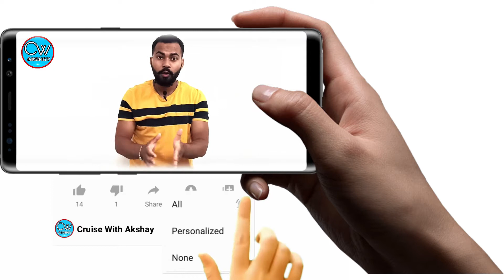Photographer Positions & Jobs On Cruise Ships | All Cruise Lines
Photographer Positions & Jobs on Cruise Ships

Hello, In this Video Photographer Positions & Jobs on Cruise Ships.
I have given you complete information about this position like what qualification is required, What Experience is required for  Photographer Positions & jobs on Cruise Ships & many More Information.

Wellbeing a Photographer brings so many Requirements and you have to
become all in one person where you will have to learn how to handle
Guests onboard ship while photography & You must have some extra Skills
Like Photo Editings, Poses Angles, etc For Photographer Positions & jobs
on Cruise Ships.